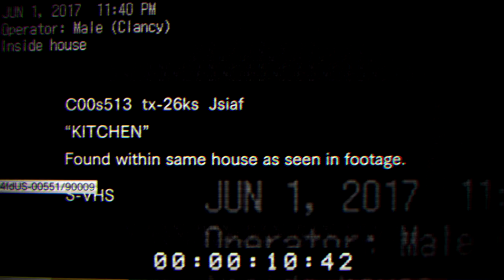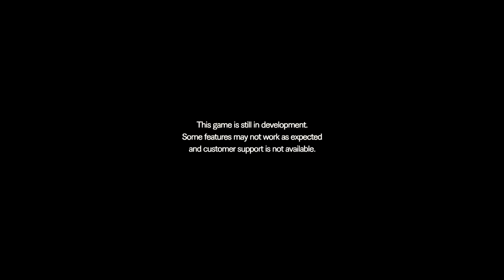Resident Evil 7 - Demo Gameplay | WELCOME TO THE FAMILY SON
Capcom brings horror back to the fans with Resident Evil 7.  The beloved franchise has went back to it's roots and put horror as its primary focus.

At E3 2016 Capcom announced and released the Resident Evil 7 Beginning Hour Demo/ Teaser for all Playstation Plus members.  And we still can't crack the code on how to beat it. We all are his children. "WELCOME TO THE FAMILY SON"